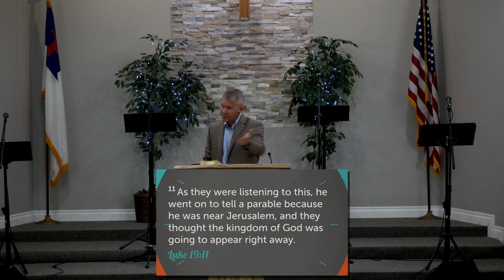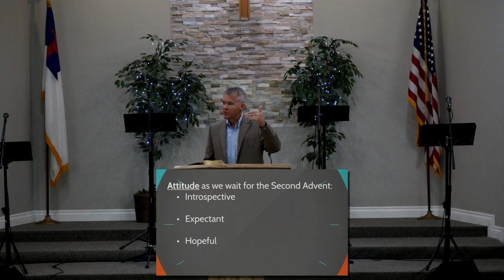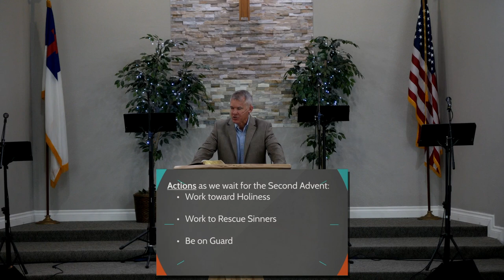2 Peter 3:11-18 "Waiting for the Second Advent"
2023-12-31. Craig Barnett. Please let us know if you have any questions. Also, if you have chosen to follow Christ, we would love to hear about that and encourage you, so please let us know.